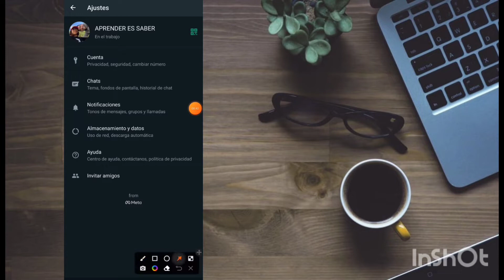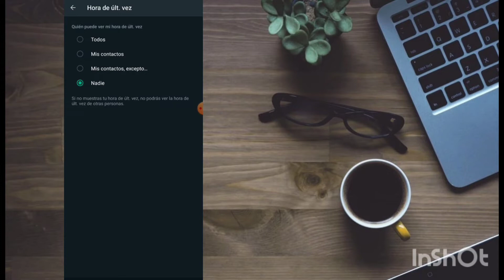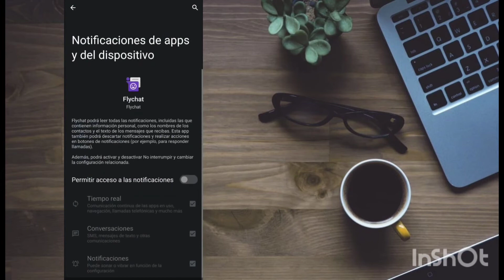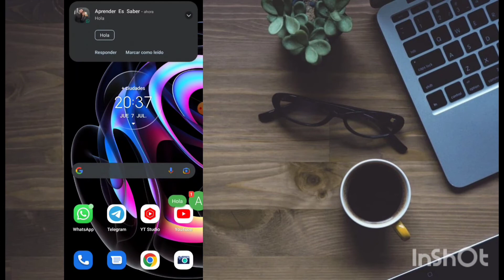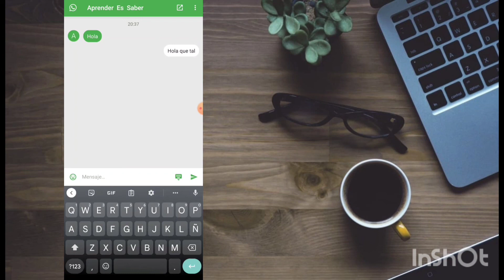Cómo ocultar el ESTADO y ÚLTIMA VEZ en WHATSAPP | Rápido y Fácil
En el vídeo de hoy te explico cómo ocultar el estado y la última vez a todos o alguna persona en particular en simples pasos y con la ayuda de flychat que la podes encontrar en pley store.

Flychat no solo te permite ingresar y contestar mensajes de WhatsApp sino que tenés una gran variedad.